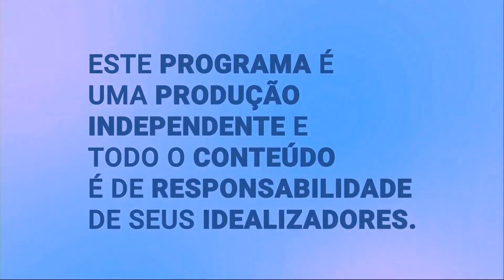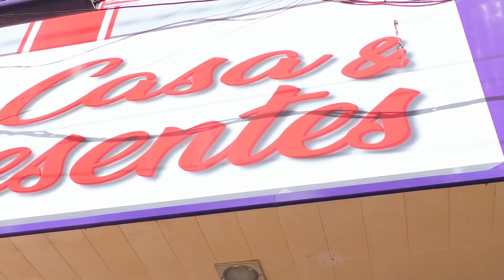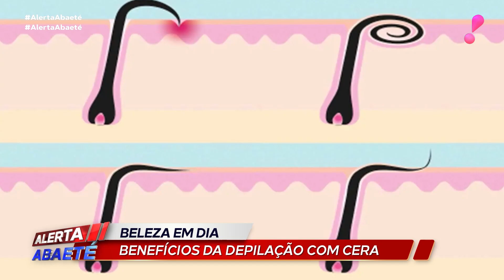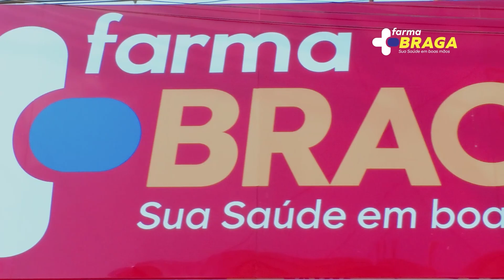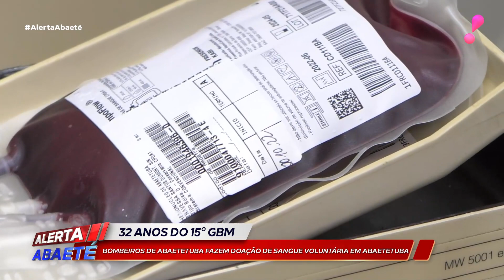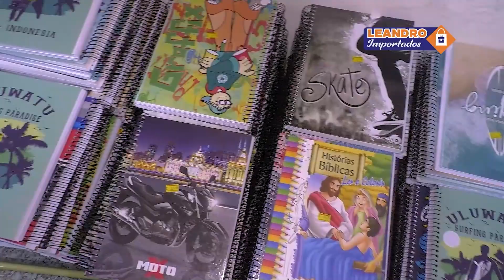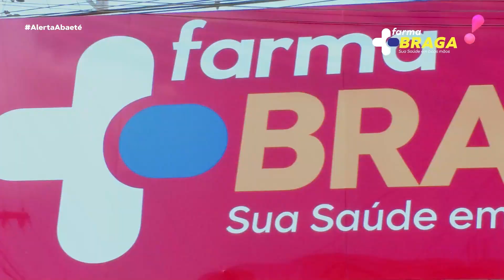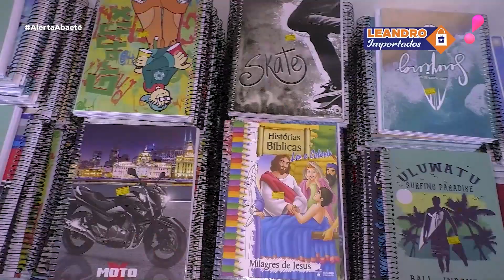JORNAL ALERTA ABAETÉ 20 10 2022